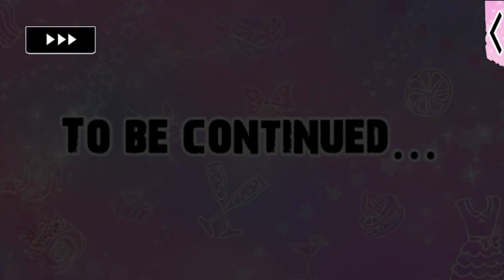Lovestruck: Gangsters in Love - Yoshimitsu Valentine S2 POV E1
Yoshimitsu S2 Point of View:

Take a look at the events of Season 2 through the eyes of Yoshimitsu with this special set of POV stories!